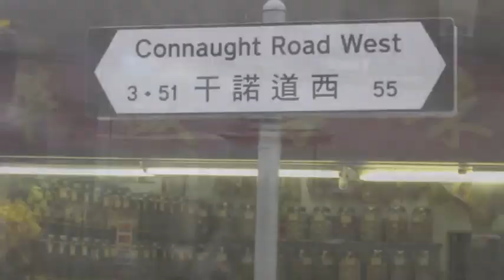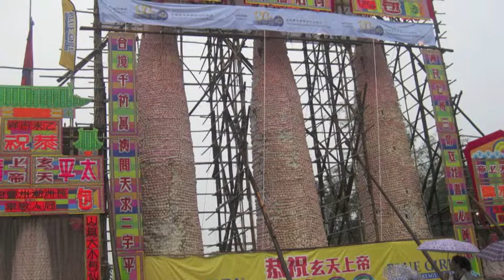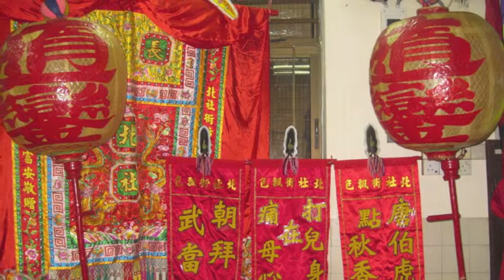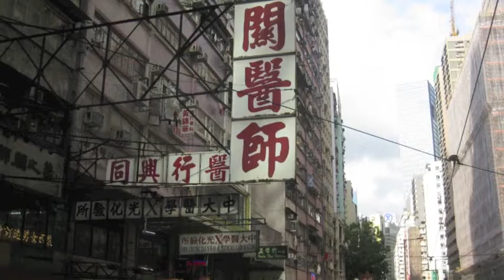Photos of Hong Kong - May 2015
Some photos from out trip to Hong Kong.